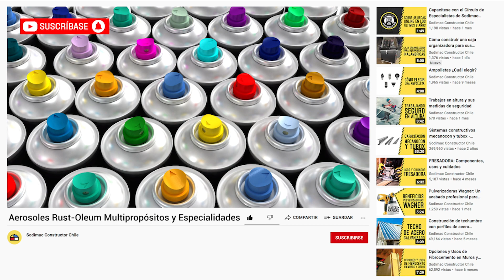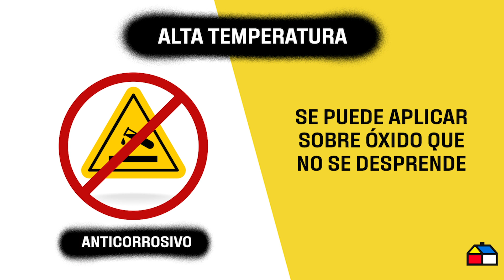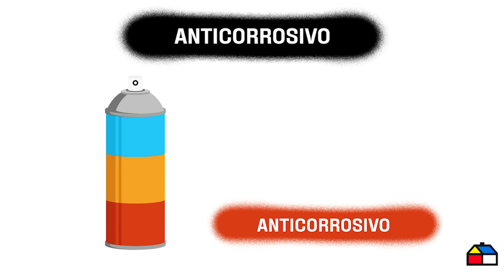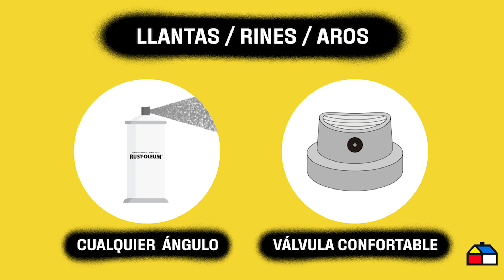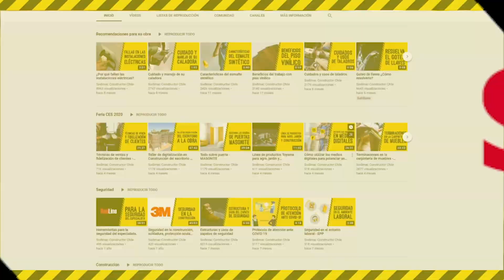Características de Aerosoles Rust-Oleum Multipropósitos y Especialidades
En este video podremos aprender todo sobre la línea Ultra Cover 2X, sus beneficios, cobertura, rendimiento y principales características en sus versiones brillante, semi brillo, satinado y mate y secado rápido.

Además conozca las características de las pinturas en aerosol de especialidades para altas temperaturas, de pizarrón, anticorrosivo y la línea automotriz, entre otras.

📌¿Tiene planes de pintar una superficie? Conozca todo sobre tipos de pintura